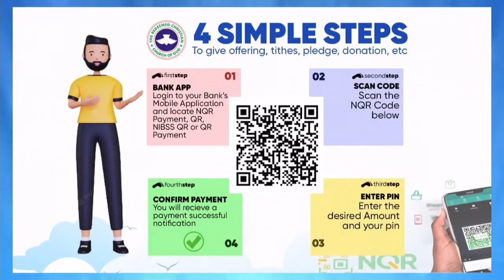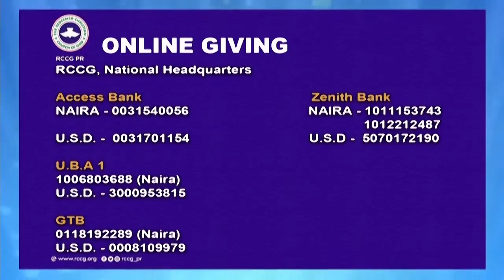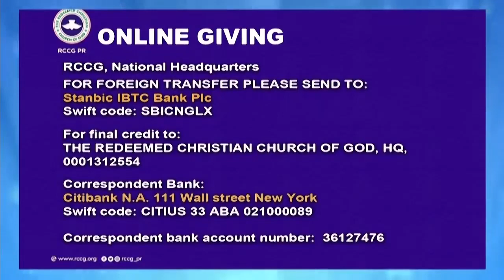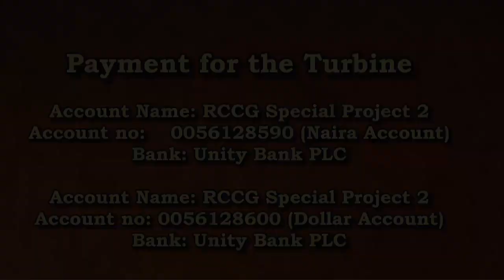Double Portion Pastor E A Adeboye Ministration at 2022 Holy Ghost Congress Day 5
Holy Ghost Congress 2022 Day 5, Evening Session Talk 2

What is double Portion?
Normally it is the heritance of the firstborn (Deut 21:15-17). But not all the firstborn had it (Gen 48:8-20).

Can I get it since I am not the firstborn?
(Romans 8:29) Jesus Christ is the firstborn of God and he got.
(Romans 8:16-17) As joint heir with Jesus Christ you can get it.

What do you need the double Portion for?
What is the result of having Double Portion?
It will activate your potential. (1 Kings 19:19-21) The mantle of Elijah has fallen on Elisha before.
The moment that mantle touch Elisha that day it was known that this fellow will be the next prophet. But Elisha waited for 3yrs for the manifestation.

You will start seeing the invisible. (Prov 20:12) From this scripture it means that there are eyes that cannot see the invisible and ear that cannot hear the inaudible.

(2 Kings 2:13-15) Elisha has received double portion of anointing, but he was on the wrong side of Jordan, away from where his ministry will be manifested. The obstacle to his (Elisha) destiny was rolled away by the reason of the double portion anointing.

When Elisha crossed River Jordan, suddenly he join the club of the high and mighty. He join the club of Moses who cross the red sea, the club of Joshua who cross river Jordan, the club of Elijah who cross river Jordan.

As Elisha cross river Jordan, those who are his peers came to bow before him. He had supernatural acceleration promotion. Elisha woke up in the morning as son of the prophet, but at the evening time he was the prophet himself.

(2 kings 2:23-24) Some children Mocking Elisha because he was bored headed. He turn and curse them. He made a degree. Thus his mockers was silent.

Before you sleep, make a degree that anything mocking you will not be there when you get back home.

(Psalms 105:14-15) Be careful how you deal with anointed people, because they carry power as an high tension electricity.

God will begin to out smart Satan, when you carry double portion. When the enemies are waiting for you on the right you will surface in the left when you have double Portion.

Elisha bored head didn't grow when he went about his ministration (Exodus 4:10).

The portion is double because portion "1" will take of your problem, and portion "2" will turn you to give solution to others problem. (2 king 3:9-20) Three king who are in problem ran to Elisha for God's direction.
The second portion will make you a yoke destroyer (2 kings 2:19-22).

(2 kings 4:1-7) By the double portion anointing on Elisha, the yoke of poverty was destroy from the life of a destitute woman.

"The siege against all your children is over. And the one planning siege against your children will die."

The double portion cause one to be a yoke destroyer, thus It has the ability to destroy the yoke of barrenness (2 Kings 4:8-17).

(2 kings 5/4-14) The double portion anointing in Elisha life, destroy the reproach in Naaman life.

(2 kings 30:14-) The double portion anointing make one to finish well and strong.

N. B.
The double portion anointing of tonight is not that of Elijah, but that of our LORD Jesus Christ.

Who then can get the double portion of anointing?
One who is faithful to his father to the end (Rev. 2:10). One who will get the double portion must be single minded and focus.

The one who want a double portion must be ready for a brand new beginning.
If you want a brand new beginning, it must start with salvation.

Those who really want to give their life to Jesus Christ, should do so now.

N. B. The day Elisha got the double portion, there were many sons of the prophet but only one fellow got the double portion.